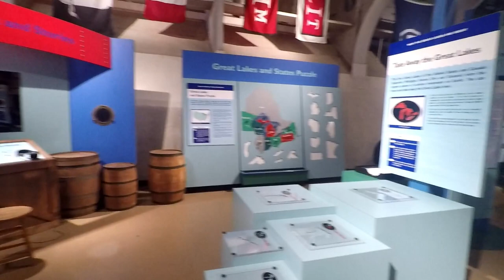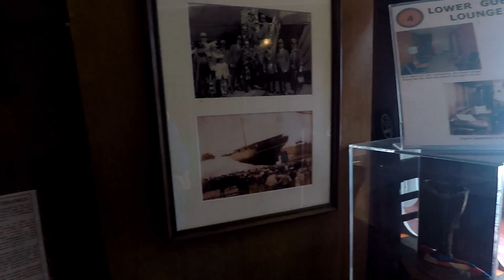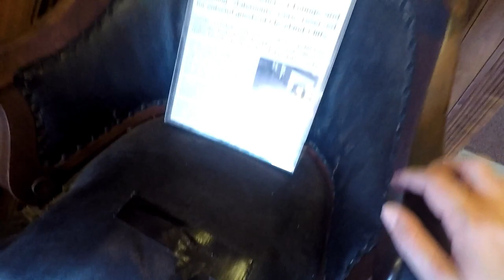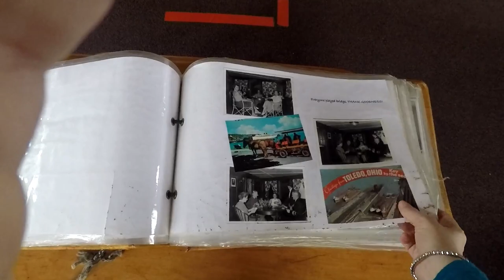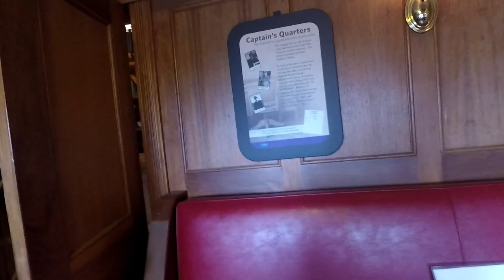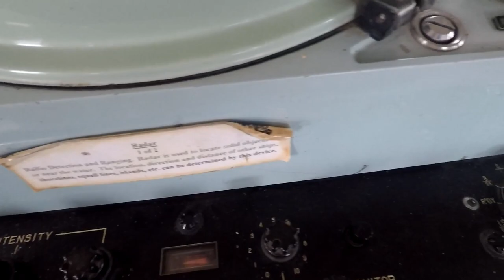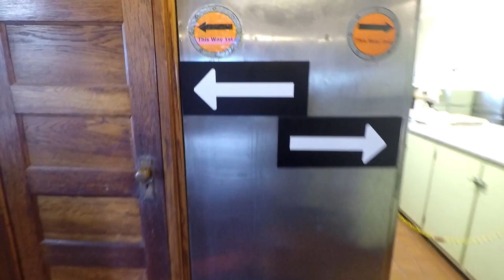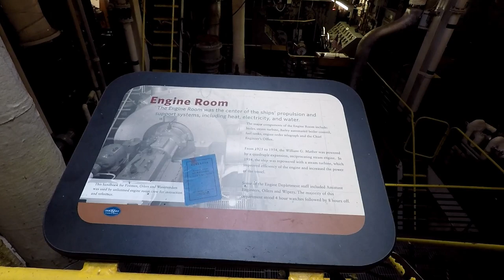🎧 ASMR Travel - Private Tour of Cleveland Steamship William G Mather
Hi lovely people, today's video is not your typical ASMR video.  I recently went to Cleveland and visited this amazing old ship and I really wanted to share this with you all. The video is basicly a tour of inside de ship Steamship William G  Mather that is now a Museum.  Hope you still find this relaxing.  Let me know what you think. I only talk a little towards the end of the video.
Love
Sofia